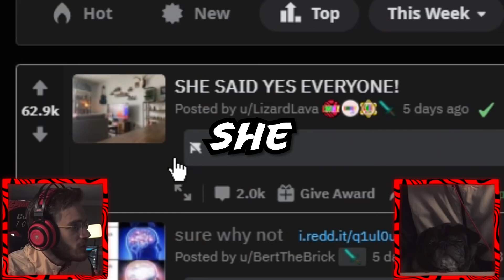Last Year We Celebrate Our Fellow 19 y/o Engagement on LWIAY! [Lizard Lava Proposal]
Pewds On This Day 2020